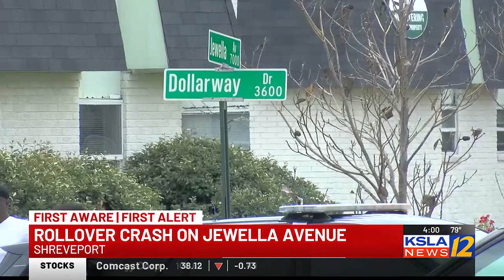Person in critical condition after being thrown from vehicle in crash on Jewella Avenue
Witnesses say a blue car caused the wreck by running a stop sign, which caused the SUV to flip.